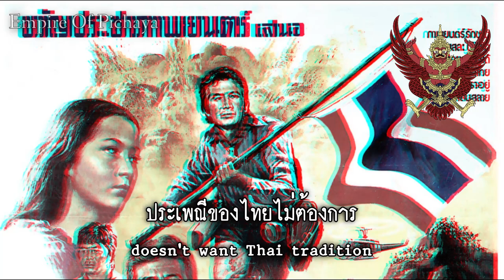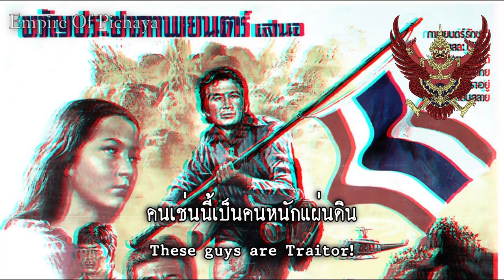"หนักแผ่นดิน" - Thai Anti-Communist / Patriotic Song (Remastered)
This version will be sung only the first and third verse. was played by the concert festival Pridi Banomyong Memorial Fund 50 Years International Thai Songs Compiled by Naris Sappayaprapha at Thammasat Auditorium, 6 August 1983

(If there is an fail I'm sorry now)